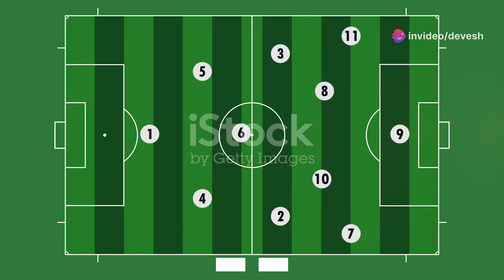Epic Showdown: Real Madrid vs Bayern Munich - Champions League Semifinal Highlights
In this thrilling video, we relive the edge-of-your-seat semifinal clash between European giants Real Madrid and Bayern Munich. Witness the high-octane action as the two titans go head-to-head, delivering a match filled with nail-biting moments and electrifying plays.

Culminating in a dramatic 2-1 victory for the Spanish powerhouse, this video takes you on an emotional rollercoaster, capturing the sheer intensity and passion of this captivating encounter. Prepare to be on the edge of your seat as we delve into the key highlights, game-changing moments, and the pure exhilaration that defined this epic semifinal showdown.

Don't miss out on this must-watch video that showcases the very best of European football.

OUTLINE:

00:00:00 Clash of Titans
00:00:37 Joselu's Heroics
00:01:06 Tactical Ballet
00:01:32 Triumph of Real Madrid